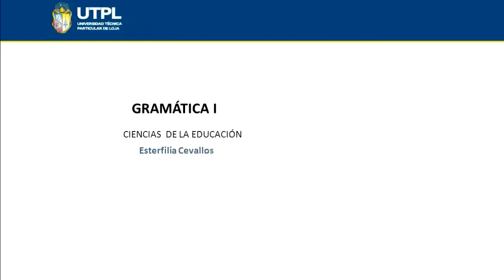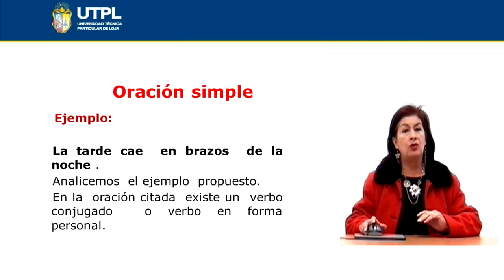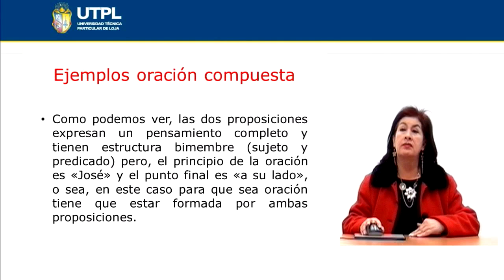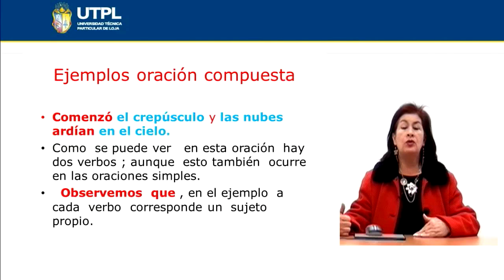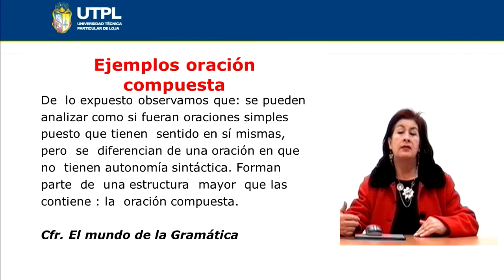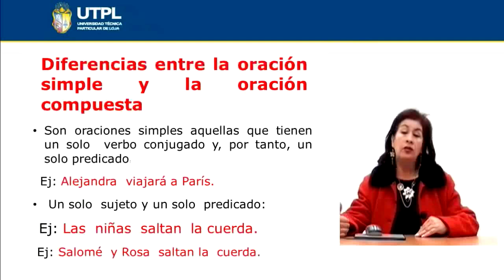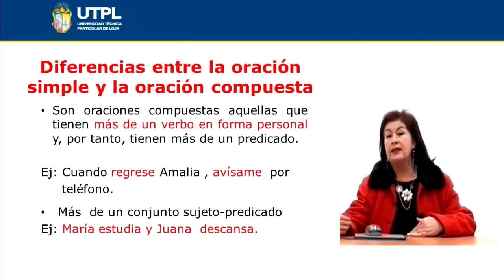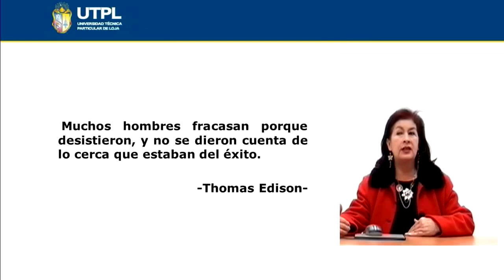UTPL ORACIÓN SIMPLE Y COMPUESTA [(CCEE LENGUA LITERATURA)(GRAMÁTICA I)]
Lengua Literatura
Gramática I
Tema: Oración simple y compuesta
Ponente: Dra. Esterfilia Cevallos Carrión